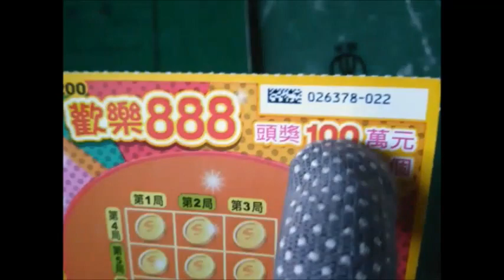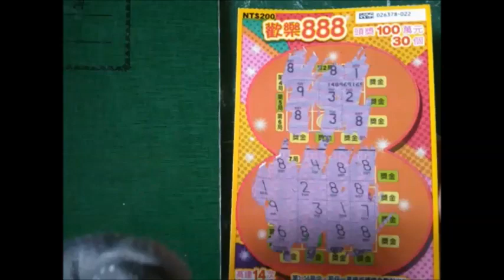歡樂888刮號必中大頭獎,因為,刮刮樂的大數據,證明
V 20230519日, 045321,歡樂888刮號必中大頭獎,因為(這是刮刮樂大數據證明)題目,剪1分鐘17秒打字,,(,112年5月19日16點58分拍=112年5月19日週五下午18點31分上傳,)
=(=(av50后宮情色網)的(s級女優)第10頁才找到漂亮滿意有=編號(SM7808,必買(LD9265)是范冰的臉影片=(以上就已73片1千5百元以上,可送1片,昨加找38片就合計1百11片必買=
(=(訂購須知=1,必須台灣用戶才可買,宅配120,外島190運費,超商取貨運費1百50(我要超商取貨才好,因為宅配車來我要等車等電話就無法出門,且緊張手機不想接不到電話),2,必須提供正確電話,保持電話暢通,他av50后宮網會來電話確認訂單,3,如果我墊子信箱沒收到訂購確認信,就要去信箱垃圾桶找,如還找不到就上后宮網站查訂單編號,如果查得到就代表訂購成功,如沒有就再訂購1次,,,=,
=(紅利點數說明)1,買50原就有1點紅利,2,(25元的便宜影片與套餐賣的成套影片不算紅利),3,紅利點數將在我訂購完自動納入會員帳戶紀錄,下次第二次買a片,av50往購物車會自動幫我在訂單金額折抵我的帳戶內紅利點數,4,紅利點數要在半年內用,過期紅利自動失效,5,我要先登入會員註冊寫我電子信箱lkk749( )就可查我會員的紅利點數,
(超商訂購取貨)=1,止渴在7-11統一超商訂購取貨在統一超商付款,2,可在av50往右邊點選統一超的地圖再點選曲或門市,寫上超商取貨的店號,例如台北全家大安店(服務代號10076),要寫超商地址電話,(我買博愛路統一超讀發票店號是185752)序號355038=不知哪個是服務代號5個數字(),
=(硬碟新服務：(可以註明買硬碟,他av50后宮網就會把1百11片a片存硬碟比較方便,因為我買一大堆回來還要慢慢存硬碟要花太多時間,且萬一dvd年久故障就無法播放可惜,但註明買硬碟他並沒說要加錢,1tb硬碟順發至少要賣1千多元,我又省1tb自購費用,所以我必須再買49片a片=湊成1百50片要4千5百15元)
1.以上影片如需硬碟出貨,請在備註欄告知"以硬碟出貨".（套賣、福袋、藍光除外）
2.點我選購硬碟 64G: 可以存約12-14片左右,不可回充； 128G: 可以存約24-28片左右,不可回充； 1TB: 可以存約220-240片,可回充； 2TB: 可以存約440-450片,可回充； 4TB: 可以存約920片,可回充;
(還差 2,000 元可以免運費。(購物車至少要買3百元才可結帳,)
根據我們的贈片規則，還差 400 元可再加贈1片普通贈片。
滿足800元以上，您還可以到滿額加贈區挑選1部免費影片。
“滿額加贈”只需將影片編號寫到訂單備註即可)=(非會員可點我擊註冊會員唷=所以我要註冊寫我電子信箱lkk749@,奇摩信箱在七千元電腦),
=(112年6月11日我發現有超美麗女搜查官,必須加買=(：LD7502 堕ちた女捜査官 藤森里穂)長得像吉娜90分好俊俏美,=還有( LS0918)無碼 君、一番気持杭打騎乗位尻肉精子一滴残中出, 藤森里穂),=( LS0531)30元無碼 欲求不満,射精絶倫人妻中出不倫温泉旅行,月乃ルナ,藤森里穂,=(LE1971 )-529障腐女子25歳。出会家着。(藤森里穂)洗澡潑水濕陰唇=(LD8405 )碼 浮気日、彼女巨尻高速騎乗位,中出僕。 藤森里穂),=( LD8558)無碼,欲求不満,射精,絶倫人妻隠中出不倫温泉旅行 月乃ルナ 藤森里穂)也是30元內容同,=(LD6851 捜査官 板垣あずさ 甜美88分),=(LC0206 )奴隷ROOM room:04(板垣あずさ 甜美88分必買)=( LD7402 )豹無碼85分,=( LS0979),無碼主人緒… 密会若妻不貞行為 梓ユイ漂亮像沙林那90分)=( LD4516)破解馬賽克 新人NO.1STYLE 着エ 梓ユイ),,=(：LS0744 )無碼 は健康診断,変態医師,検診,声我慢,新人OL 宮島めい漂亮86分（醫院被脫光強姦)=( LS1134)無碼 貴方だ見つ続淫語中出, 椎名ゆな_)=( LD7443),麻豆传媒MMZ-048偷情圣诞夜-林怡梦)=( LD9220)天堂島 上集 娃諾 管明美 李蓉蓉(3女美女,左邊女跪趴小嘴超美96分,)=( LD9277)天堂島 下集,娃諾,管明美,李蓉蓉(最美的小臉小嘴美女該叫娃諾)找不到她影片,另2個女普通,)=( LD9208)援交JK 不情願的援交少女)封面照是張宇芯超美包子臉95分)=( LD8419)MD 蜜桃传媒PMC153叔叔强奸新婚姪女-林沁儿) =( LD9426),PMC259抖音女神光劍變身被屌絲爆操-林思妤)網路說她長得像張靜初=(LD5891)MDX-0077欠债女子贩卖身体-林思妤),(LD5018 )痴漢尾隨強制性交廢墟內火爆硬上-林思妤,無套被強姦)=(BC-203 )寝取検証『綺麗裸残撮影共演他人棒見愛液妻？vol.15)像戈偉如太美艷90分=(LD8401 )無碼,囮捜査官孕輪● 媚薬● 藤井いよな,被強姦漂亮85分),(tb0491)有碼片子同內容要賣45元)=( AC2721)有碼30元(,抵抗=(女優：希島あいり、相沢みなみ、清純像年輕張韶涵稚嫩的臉(女的不是桃乃木,都不是,明里.希島,天海翼都是小尖臉,只有相沢みな)臉圓甜美較像)=( LS0340)無碼愛液,相沢みなみ,甜美必買(),=( LS0636)無碼 秘密捜査官の女奴●堕,葵つかさ,(甜美90分被強姦),=(LS0886 )無碼,解禁失禁・大洪水,葵つかさ)甜美被插到噴尿=(LS0671 )無碼 中出,,葵つかさ甜美90分穿白蕾絲內褲很美被插)=(LS0449)無碼 【淫語録音/背徳興奮/映像】 葵つかさ)臉很甜美90分=(LS0051 )無碼 大嫌い義父,媚薬,… 他人棒R 葵つかさ,被下藥迷姦,楚楚可憐表情甜美裸體被插)必買=(LD8688)無碼 葵つかさ嬢の超,風俗 VVVIP10店舗,白內褲性感甜美,比照酒店油壓鴛鴦浴插)=(LD6771 )無碼 田舎夏美人奥,誘惑乗,汗,交尾 葵つかさ(脫光甜美插)=,( LD6669),破解無碼 僕, 葵つかさ(教室全裸照鏡子,甜美身材插)=( LD6647)破解無碼 vs黒人,葵つかさ)30元=(NB0539 )深夜23時、終電逃し出張先,軒宿,上司,相部… 葵つかさ(穿和服被下藥迷姦,無抵抗力真被強姦美女委屈,很真實要買)有碼45元=( AC3052)淫語全身舐金玉枯,葵つかさ(30元)=( DE2910)絶頂の向側確変オ状態24時間耐,葵つかさ性交(30元 )抬頭看自己被慢插入太美有感覺=( ),=(LD6495 )無碼,葵つかさと素人完全二人！ 1対1超集中AV10周年記念大大大感謝祭=(LD6474 ) 葵つかさ 小島みなみ(2美女躺等被插入恥丘肉甜美小穴性感必買,30元,=( AC2081)深夜23時、終電逃出,張先軒宿嫌上司相部屋…。 絶倫中年… 葵つかさ(穿和服被下藥迷姦,楚楚可憐被姦很真實,必買30元)=( AC1931)浮き乳首見性交BEST,(葵つかさ、川上奈々美、美里有紗、菅野さゆき幾個美少女沒看過卻很美,值得收藏(30元dvd)=(AC1493 ),水着美女所全部詰合8時間(君島みお、美谷朱里、葵つかさ、)很多美女泳裝插入太美,售30元=(AC1324 )黒人極太奥突激14人5時間)篠田ゆう、葵つかさ、宮地由梨香、(有碼30元) =(AC0655 )良乳！神乳8時間（RBB-212(JULIA、君島みお、松下紗栄子葵つかさ、水野朝陽 )全穿白三角內褲,dvd30元 )=( DE2100),最高体験！ 【ASMR主観迫力肉感映像】葵つかさお)=( DE1954)酔酒入下半身～ 葵つかさ)=( AB9812),張先の相部屋,誘惑,射精,葵つかさ(全裸洗澡太美)=(LD4670 )破解馬賽克,固定,身動取,葵つかさ,SEX(葵90分雪白美女全裸被運動器材綁住強姦,虐待楚楚可憐30元無碼),=再找那絕美小臉尖下巴美女=找到了( RX0166)片名(兩片裝)＿圧倒的な肉体美。、感度すべてが最上級。 これぞまさに超・神乳8時間)這2片DVD80元必買)內劇照第3張小臉尖下巴2辮子美少女臉超美1百分,全裸坐男肚子被插入最美辮子女(像一個偶像歌臉太美百分必買)這2片要售80元=(=只有(JULIA)臉小瘦又奶子大,鼻子挺,只有她最像第三個辮子女,(但看她a片卻近看臉很成熟熟女)=加辮子女就是(51+24+12=87片,加前天首波要買111片=198片=
2百片要塞買1tb硬碟(這樣就好)=他還要送2片+1片是滿8百挑1片送(加我找的絕美1辮子女)( RX0166)有碼DVD80元((兩片),=(滿8百加送1片=我原想挑送(LD3792)片名(真實強暴71)脫光軍服美女全裸,太刺激),(買198片,我要改送(L2185)黑澀會裸做愛更好
=發現麻生希第1片(LD5654)破解馬賽克 24時間メ 麻生希(睡覺被脫光插同時拍害羞),第2片(SM8213),THE未公開～手足美女～麻生希,秋野千尋,黒木澪=(SM7808 )Quartet 我慢娘 : 麻生希, 姫川ゆうな, 咲乃柑菜,=( SM6915)HEY-151絶品巨乳 : 麻生希, 名波ルナ, 蒼井さくら,(無碼30元)=( SM6695),着物美女,大橋未久,麻生希=( SM6290)HEY-136新素顔 : 麻生希)30元=(SM5176)LLDV-21 : 麻生希(河邊全裸美)=( SM5038)C,早抜き 麻生希BEST=(SM4504 ),111718-麻生希(皮褲做)=(SM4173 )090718- 真夏AV来悪～ 麻生希(河邊全裸無碼美插)=(SA1230 )ボ麻生希(黑皮衣紅沙發椅無碼)=(SA1010 )タフ3連続中出=( SE9582),新素顔(公園逛街再去豪宅做愛)=(SE9450 )麻生希(網襪被帥哥插)=( SE9294).麻生希〜感謝祭ス版〜麻生希(和6男做愛)=( SM2006)麻生希〜痴女降臨泡姫ス版〜 麻生希(泡澡浴室做愛)=(SM1878 )絶対彼女。4(白內褲做愛中出)=( SE9133),乳腺初体験～疑刺激気持(按摩再插)=(SM1544)麻生希〜完全主観(紅襯衫插)=( SM1075),続々生中～！麻生希(白裙做)=( SE9021)極上泡姫物語Vol.43(浴室洗泡泡,插入麻生希無碼美30元)=( SE8864)モデルコレクション 麻生希(黑蕾絲三角褲和光頭插入)=( SE8768)痴女帝降臨 麻生希(黑薄紗)=( SG9138)Vol.200 : 麻生希(白網襪透明衣,多男做無碼30元),麻生希24片=(LE1397 ) 緊縛調教中出る制服美少女 横宮七海(小臉精緻美90分強姦必買)=另有(SM7369 )裸履歴書 : 折原ほのか(像楊林)=(LD8249 )無碼 媚薬キ,相部屋NTR 殺憎最相性… 星宮一花(下藥迷姦,後插入雪白臀部很有感覺,漂亮85分)=( LD8613)無碼媚薬相部屋NTR , 小島みなみ(下藥迷姦像李烈)=(LD8038 )人体固定,中出● 桜空もも(像強姦3的關秀媚)=( LD8150) 無碼,潜入捜査官,媚薬快楽堕抵抗, 美谷朱里(美85分被真強姦)=( LS0979),若妻不貞行為 梓ユイ(30元= ( BC-630)全裸業務顔真赤羞恥心克服！AD業務メ中出！2年目森川玉緒(漂亮86分)有碼dvd40元,( YX0279)制作部入社2年,3人見SP！ 森川玉緒(拿自拍棒拍與路人裸插),=(WB0245 )制作部入社2年目,森川ちゃん 媚薬効果信半疑,！森川玉緒(試吃春藥流口水被插)=(UX00427 )制作部入社1年！AV研修～(讀av劇本,拿攝影機拍自己做愛)有碼40元=( WX0348),2年(桌上插,6工作人在旁)有碼40元,